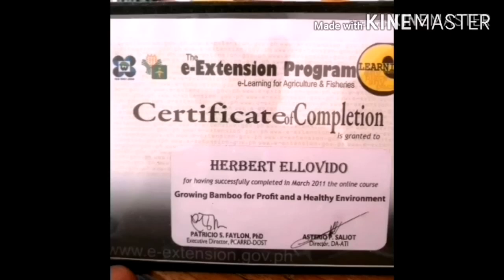Adlai - the Immortal grain|The best replacement for White Rice|benefits of eating Adlai grits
Adlai, known internationally as Job's Tears, is a gluten-free grain which is an excellent source of protein, dietary fibers, and minerals helpful in controlling blood sugar levels, fighting cancer, and warding off inflammation.

native to mindanao philippines, it is the champion crop cultivated by   the first filipino ancestors in mindanao, The endangered Subanen Tribe in Zamboanga peninsula, It is also hailed by these tribe the Adlai grain as The Immortal Grain as they have claim their ancestors live upto 150 years plus, by. making this adlai grain as their staple diet, eating it  like porridge.

Product Details:
- Vegan Option
- Non Gmo
- Gluten-Free
- Low Glycemic Index
- Protein Rich
- High Dietary Fiber and B-Vitamins
- Cholesterol Free

Cooking Instructions:
You may cook Adlai in your standard rice cooker. To cook as rice, cook 1 part adlai with 2 parts water. For a risotto-like consistency, use a 1 part adlai: 1 part water ratio.

About Us:
We specialize in the overall production and proliferation of Adlai. Our Adlai is locally grown and cultivated in Sumilao, Bukidnon where it is also dried, milled, and processed using distinctive methods and techniques creating export-quality and volume of the grain.